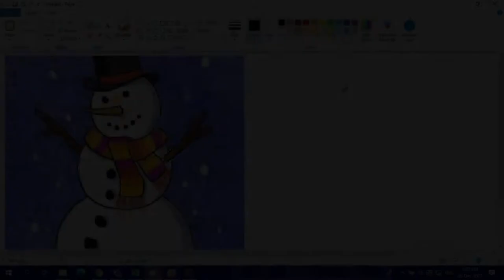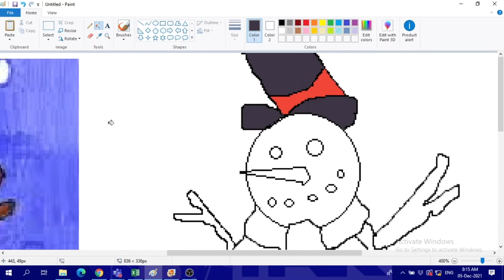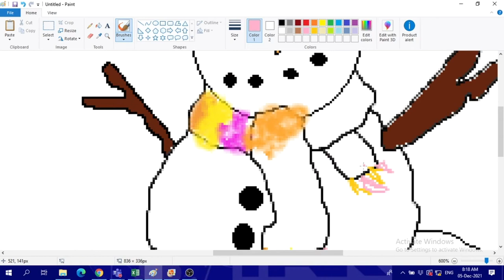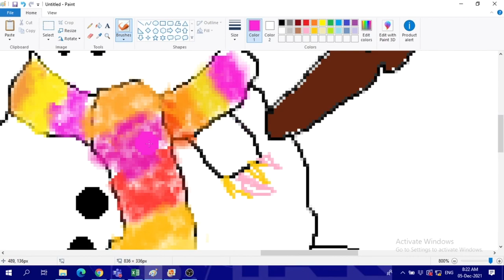Winter Holiday Painting in Paint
How to make winter holiday photo with paint program
you need paint program